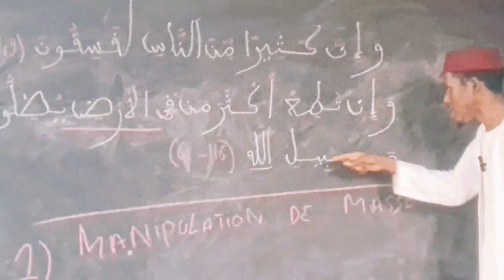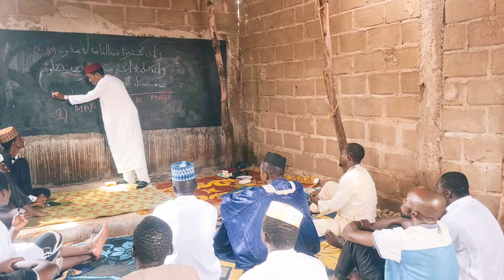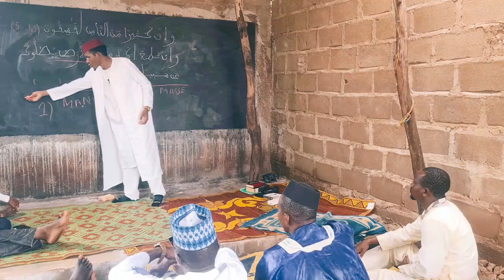MANIPULATION DE MASSE